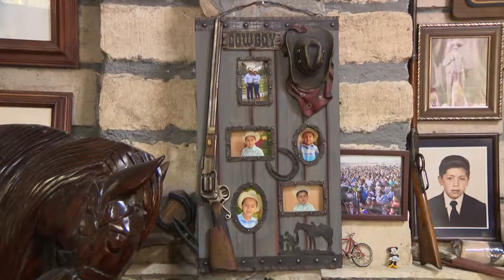Los Presidenciables por Azteca Uno Jaime Rodríguez El Bronco